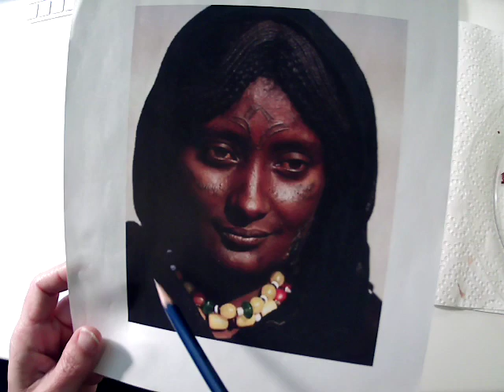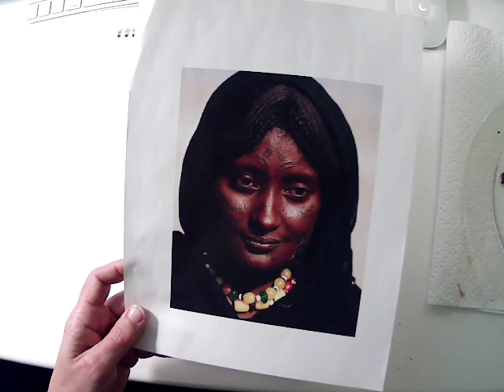Watercolor Portrait Study Step 1 and 2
Demo showing the start of a watercolor study beginning with pencil sketch using masking fluid, and adding the first wet-into-wet color for a quicker portrait approach.